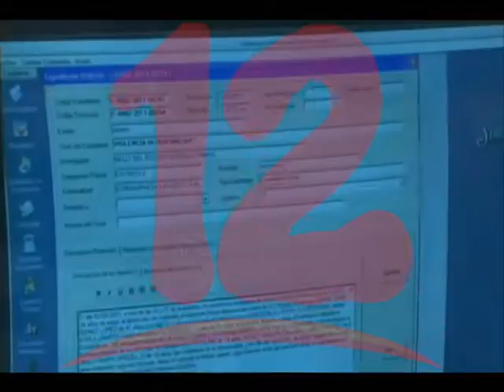Comisarías de la mujer no brindan atención a como se debe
Martha Flores de Mujeres Católicas por el Derecho a Decidir, agregó que las Comisarias de la  mujer no están brindando la atención a como debe ser a las víctimas.